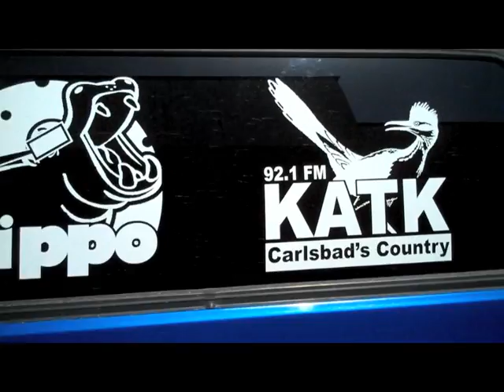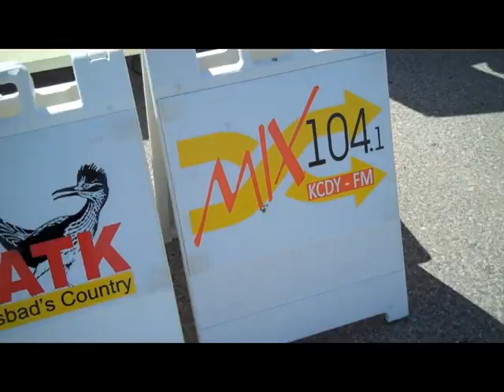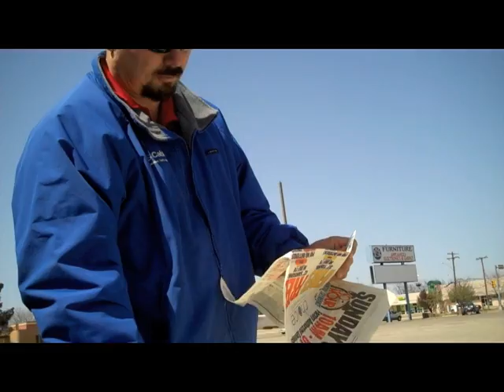SPRING BREAK (3/21-27/10)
This is my first weekly vlog. I know it's slow.